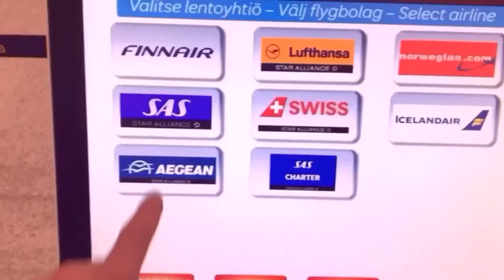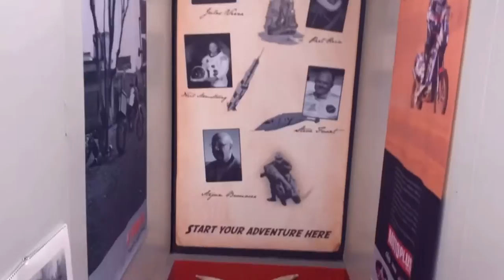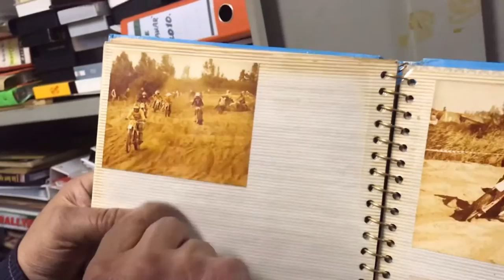Viimeinen tournee Belgiassa 2019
Koostettua pätkää kauden 2019 viimeiseltä reissulta Belgia-Hollanti akselilta. Tällä videolla enemmän puhetta, vähemmän ajoa. Pientä tsekkausta kulissien taakse.
Videolla esiintyy;
Jani Tanhuanpää (kaveri lentokentällä)
Teemu Viholainen
Torttu
Arjan Brouwer
Rene Rannikko